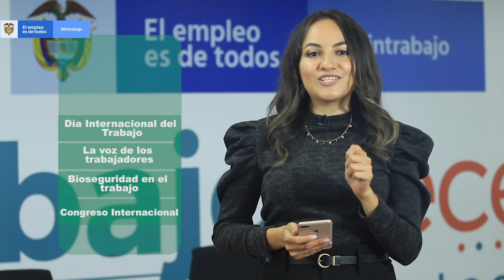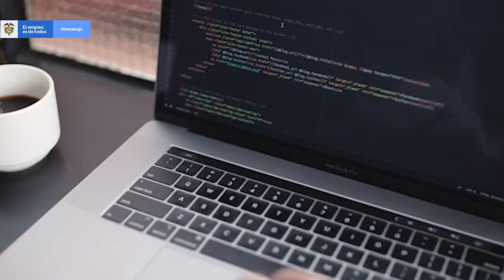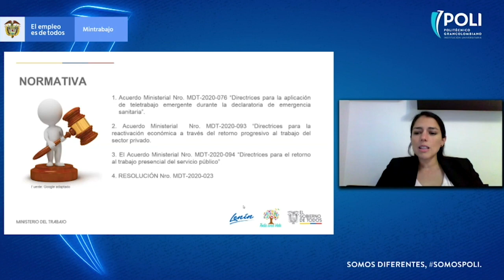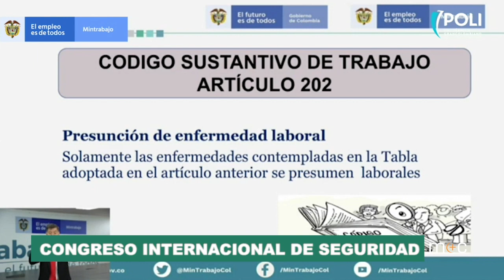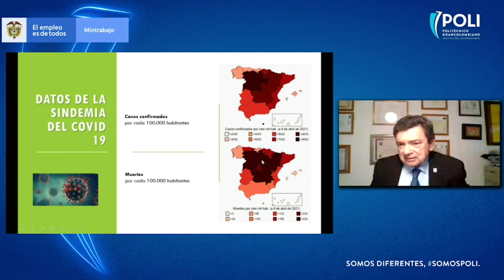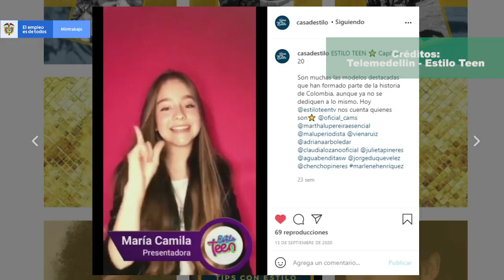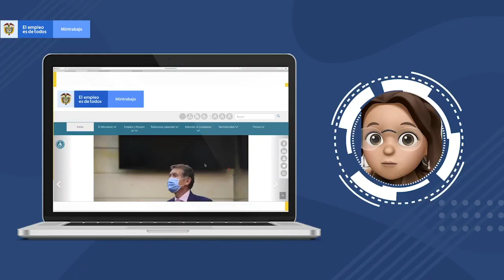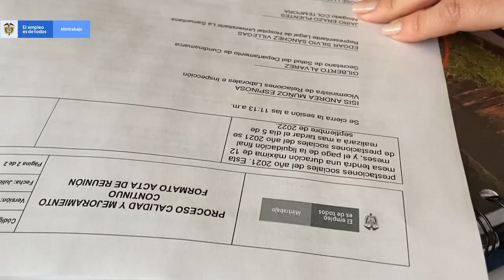Informativo: Mintrabajo + Cerca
✅ Ministro analiza políticas implementadas para proteger derechos de los trabajadores.

✅ La voz de los trabajadores en medio de la pandemia.

✅ Medidas de bioseguridad laboral.

✅ Acciones con mayor impacto en materia de seguridad y salud en el trabajo.